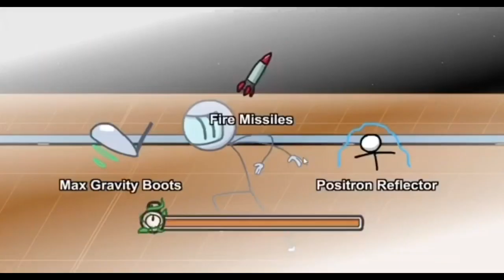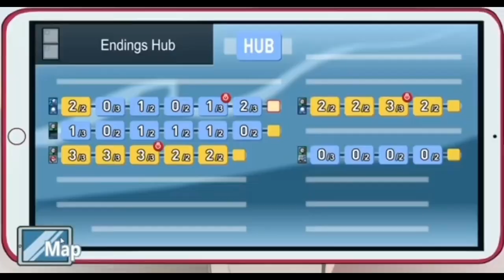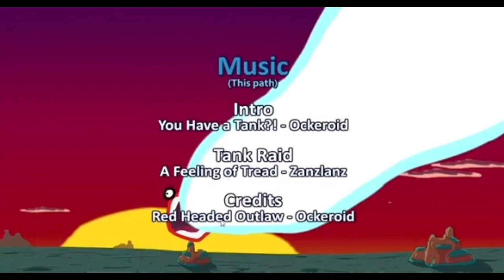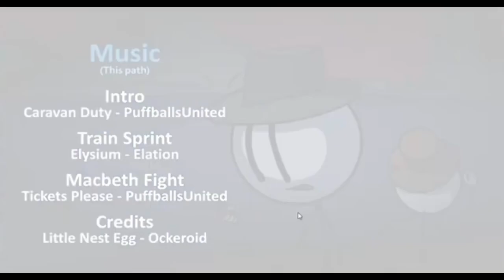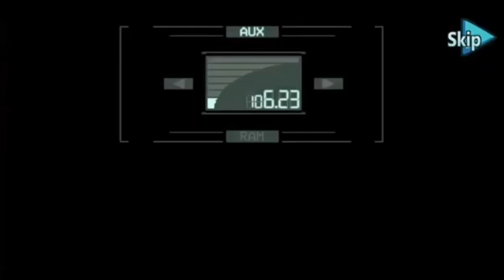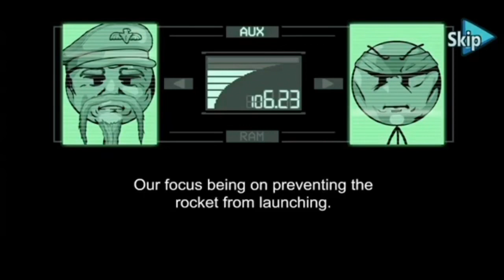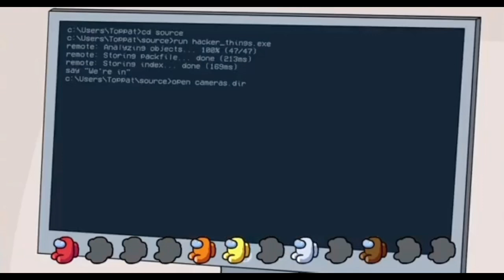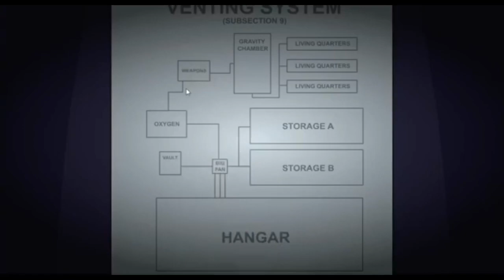Crown Plays: The Henry Stickmin Collection - I AM STRESSED OUT.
We are back again. Pink Note is finally gonna play with us in the next episode! We are doing all of the Relentless Bounty Hunter endings. But, I am getting stress out... But, I am still okay after this.